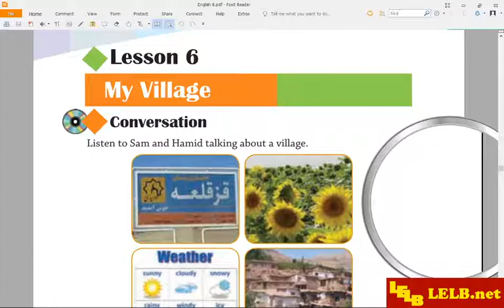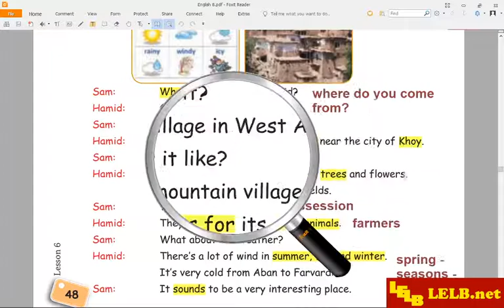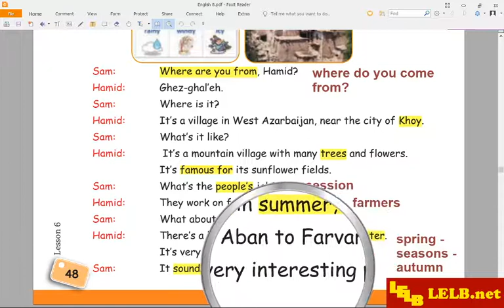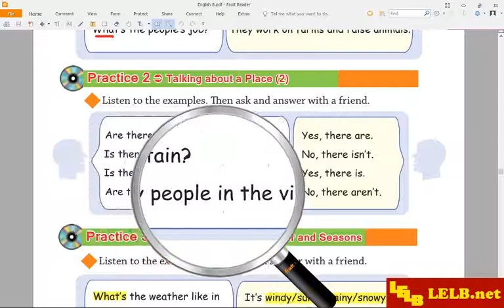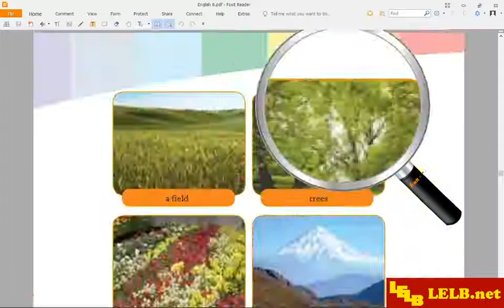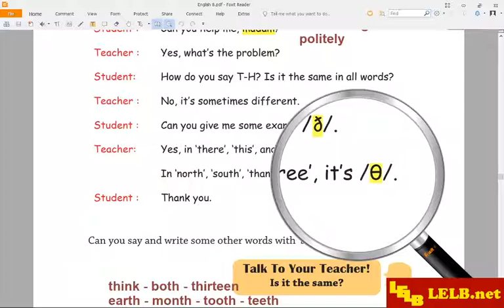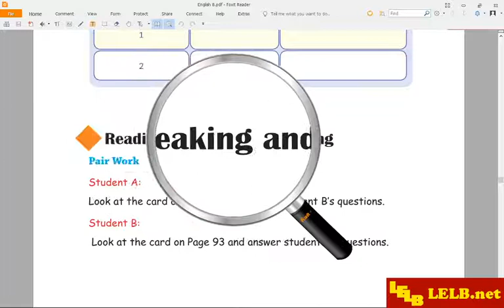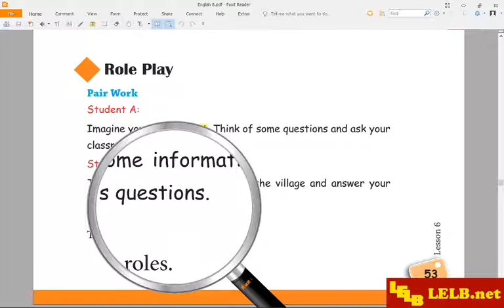انگلیسی پایه هشتم درس 6 در مدرسه دانش آموزان استثنایی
انگلیسی پایه هشتم درس 6 در مدرسه دانش آموزان استثنایی در ایران تدریس شده توسط محمد حسین حریری اصل با مشکل کم بینایی برای دانش آموزان نابینا و کم بینا در ایران